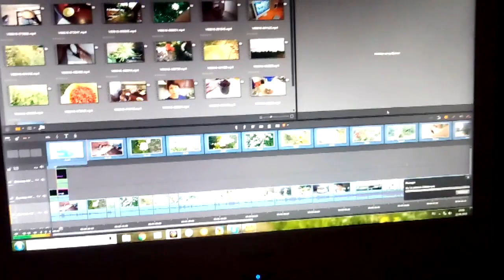✔ЗАБИРАЕМ ДЕТЕЙ ✔ ЕДЕМ В КАМЫШЕВАТСКУЮ ✔ 22 июня 2018♥